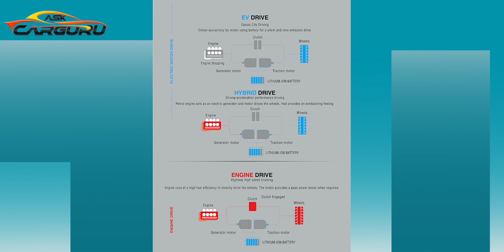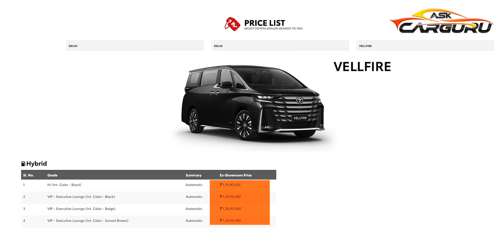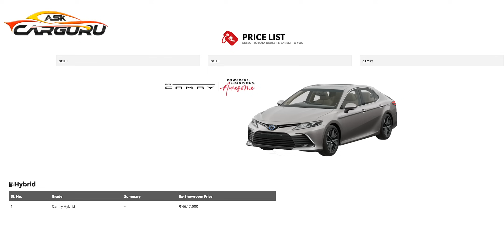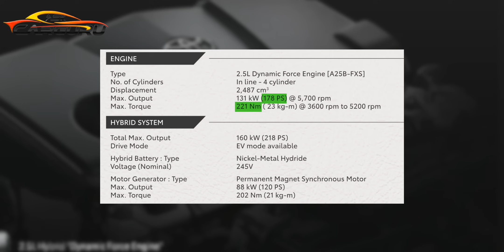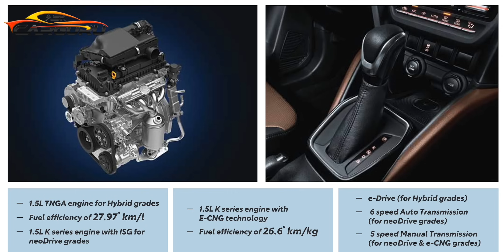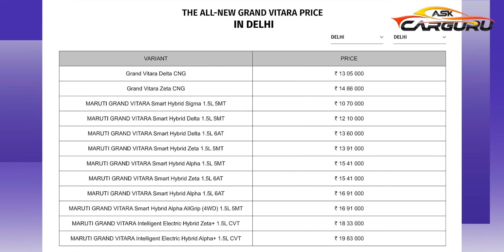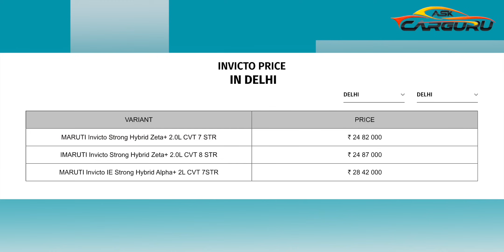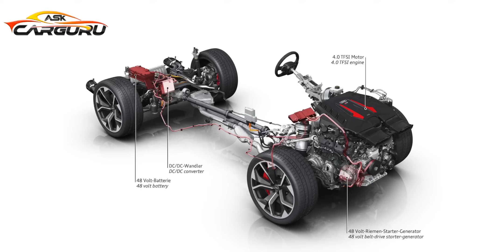2024 असली Hybrid cars expensive क्यो होती हैं ? 🔥 Ask CarGuru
भारत में उपलब्ध हाइब्रिड कारें और उनके फायदे | CarGuru इस यूट्यूब वीडियो में सभी जानकारी प्रस्तुत करता है। हाइब्रिड कारों की तकनीक, उनका प्रदर्शन, और उनके लाभों को समझने के लिए यह वीडियो देखें। जानें कैसे हाइब्रिड वाहनें आपकी यात्रा को सुरक्षित, साफ़ और अर्थव्यवस्थित बनाती हैं।"

Accessory of the week:- keep your car Clean with a High-Pressure safe Car Washer.

Hybrid Solutions for Ceramic superior shine, high gloss, and enhanced depth of colour with a simple spray.

अनुरोध: यहां दी गई जानकारी सिर्फ सलाह के रूप में है। कार खरीदने से पहले, व्यक्तिगत जरूरतों और विकल्पों को ध्यान में रखें।

Amit Khare from Ask CARGURU was Listed as India's top Influencer for 2018 & 2019,  India's Largest and fastest-growing Most Consumer-friendly Indian Automobile Hindi Channel on YouTube.